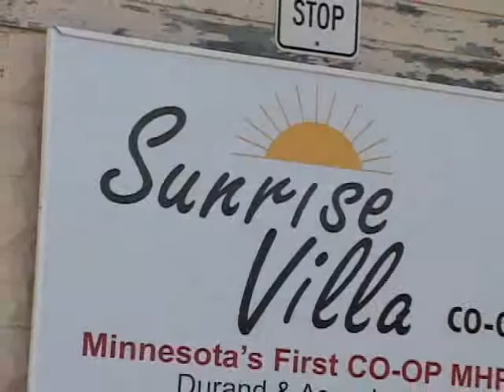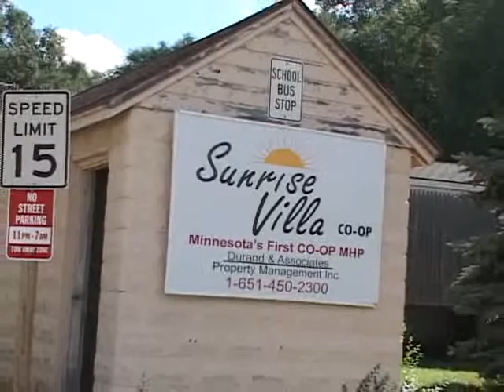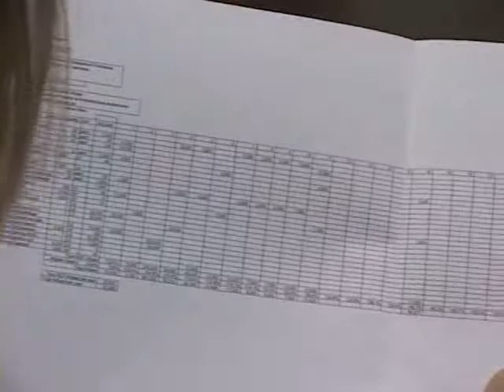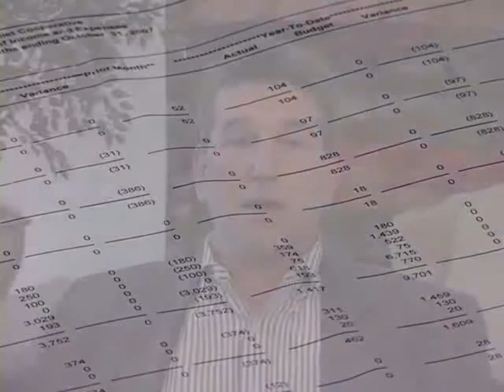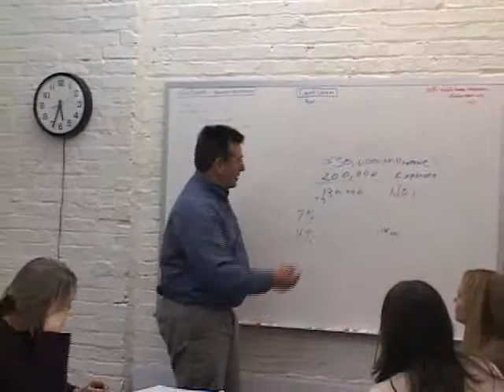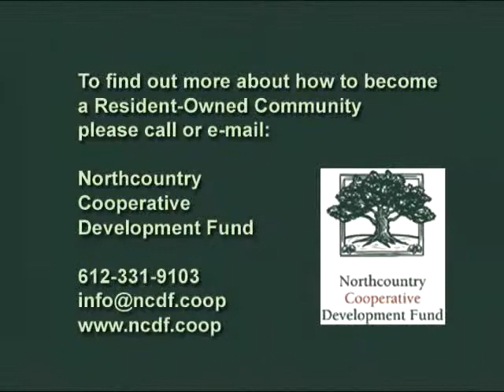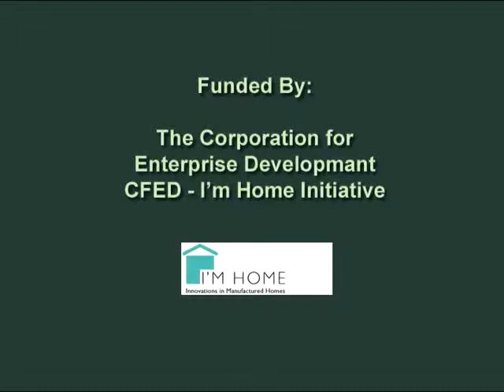Manufactured Home Parks: Building Real Communities with Real Assets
Northcountry Cooperative Development Fund produced this video.